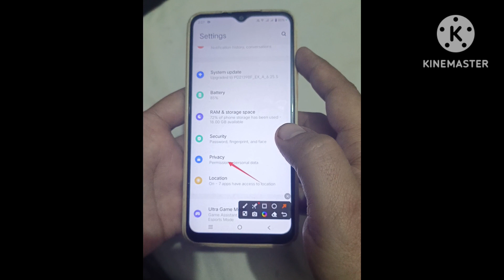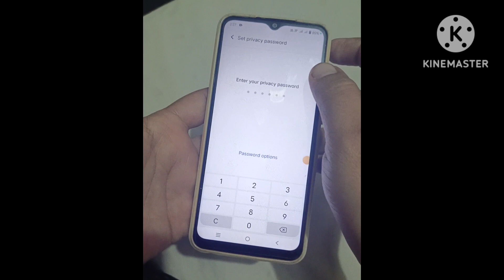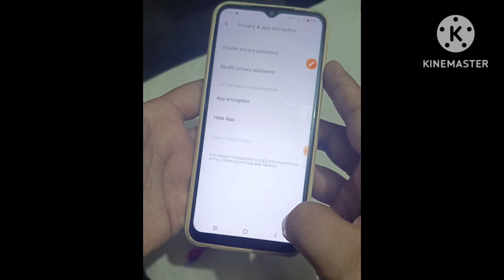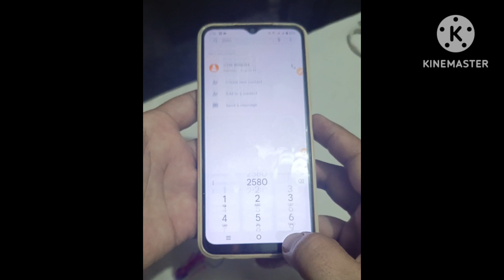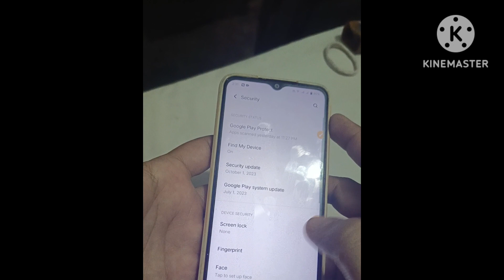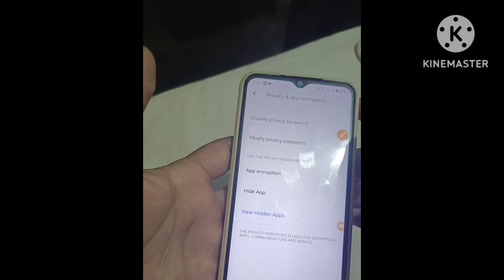How To Hide App On Android / Android Mobile Mein Apps Kaise Hide Karen / Hide apps /Urdu/ Hindi/2024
How To Hide App On Android / Android Mobile Mein Apps Kaise Hide Karen / Urdu / Hindi / 2024

Topic Recover:-